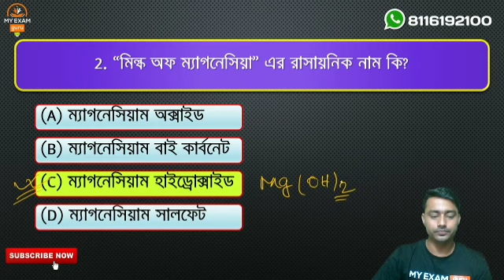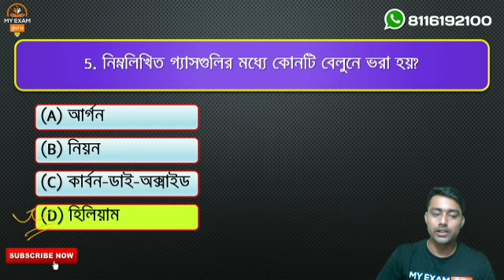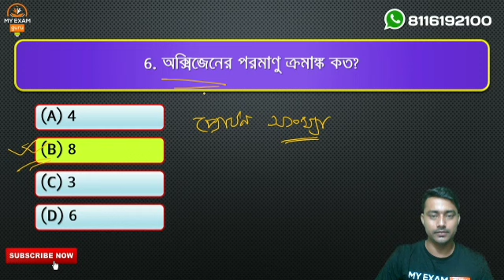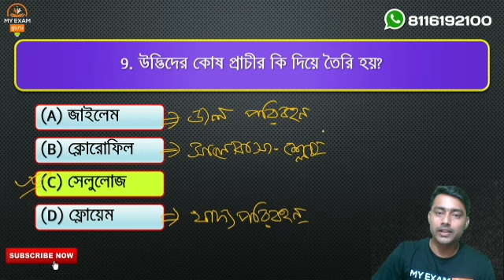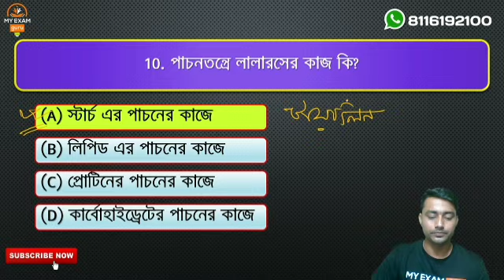সাধারণ বিজ্ঞান।। General Science (Class-24)।। Railway NTPC & GROUP-D।। myexamguru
এই ভিডিওটিতে রেলের বিগত বছরের পরীক্ষার সাধারণ বিজ্ঞানের কিছু গুরুত্বপূর্ণ প্রশ্ন ও তার উত্তর বিস্তারিতভাবে আলোচনা করা হয়েছে। এই প্রশ্নগুলি প্রত্যেকেই ভালোভাবে দেখে নিও কারণ এই প্রশ্ন আবার আসন্ন রেলের পরীক্ষায় আসার সম্ভাবনা রয়েছে।
যদি আমাদের এই ক্লাস তোমাদের ভাল লাগে, তাহলে এই ভিডিওটি শেয়ার করতে ভুলবে না, এমন অনেক প্রার্থী রয়েছে যারা এই ভিডিওটির মাধ্যমে উপকৃত হতে পারে।
এই ধরনের আরো ভিডিও  ক্লাস পেতে আমাদের YouTube Channel Follow করতে পারো।

👇এই ক্লাসের প্রশ্নের PDF File নীচের Link থেকে সংগ্রহ করে নাও।

ধন্যবাদান্তে
My Exam Guru
In Association With
SUCCESS MANTRA